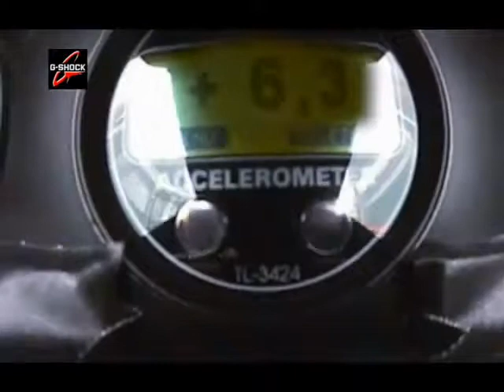Casio - G Shock Pilot